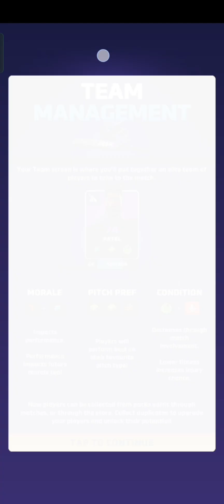Cricket Champs Manager First-Time Gameplay: Is It Worth Playing? Watch Now!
Join me as I dive into the world of Cricket Champs Manager for the very fit time! In this video, we explore the game's features, strategies, and management options to see if it's worth your time. From building a strong team to making tactical decisions on the field, we'll cover everything you need to know about this cricket management game. Is Cricket Champs Manager the ultimate game for cricket fans? Watch the video to find out!

Cricket Champs Manager
cricket management game
 first-time gameplay
 game review
cricket strategy
mobile gaming
Is it worth playing
 cricket manager
cricket,cricket manager game
cricket manager pro 2022
cricket manager pro 2022 gameplay
cricket game
cricket games
cricket champs
cricket manager pro
cricket star manager
cricket champs gameplay
best cricket games
michael vaughans cricket manager
cricket manager pro 2022 ios
cricket manager not working
best cricket games for android
cricket manager pro 2022 mobile
cricket manager app not working
cricket manager app login error